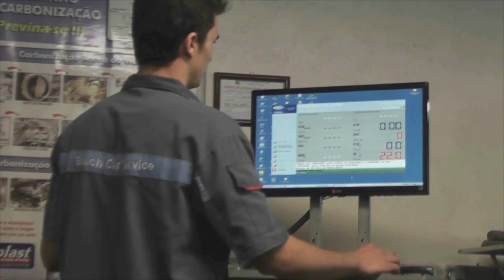SEM PREVISÃO DE FIM DA GREVE, REUNIÃO ENTRE CPERS E GOVERNO ACABA EM TUMULTO NA CAPITAL